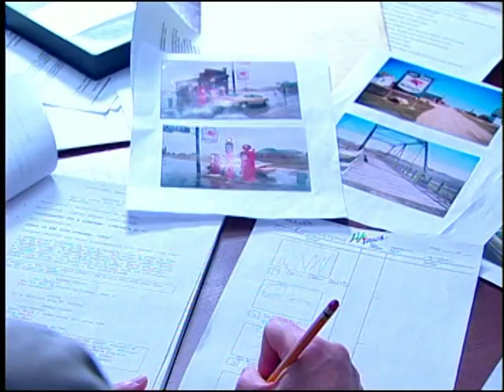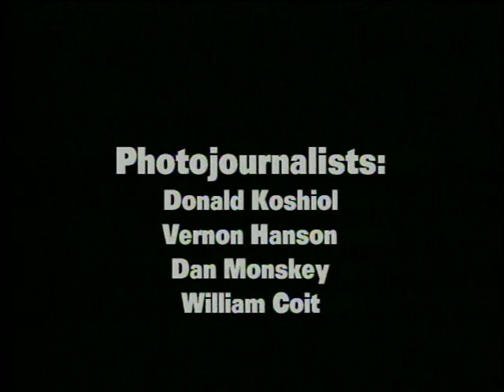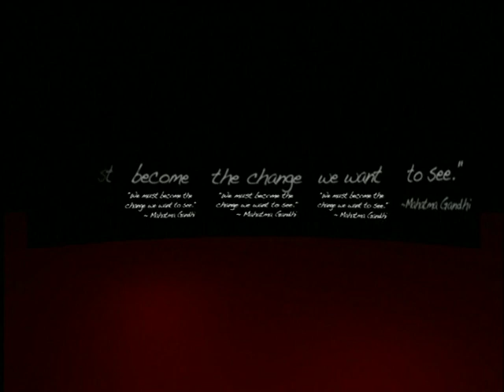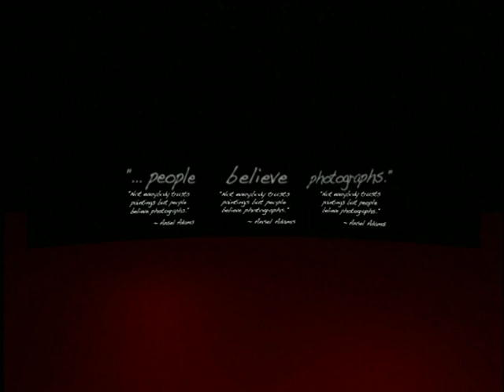Generations - Photography for a Lifetime - Lifetouch - 006